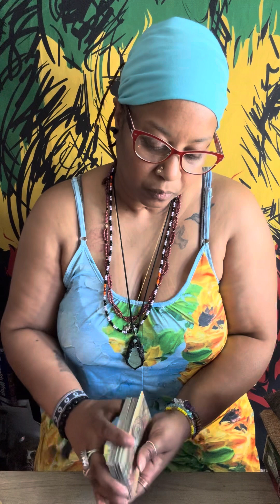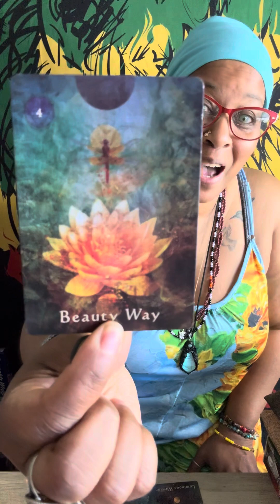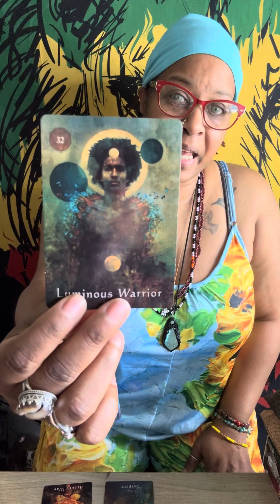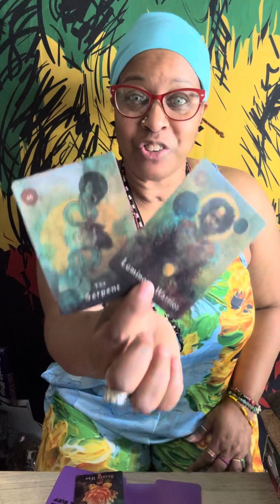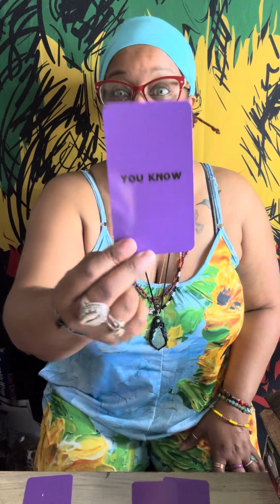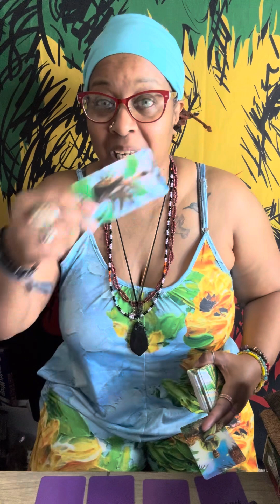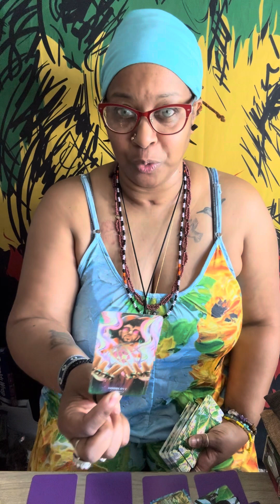You are that Lotus 🪷 flower